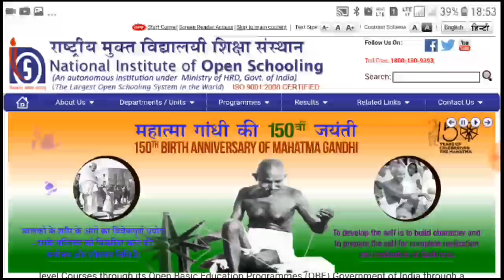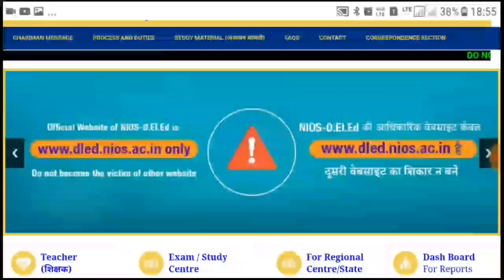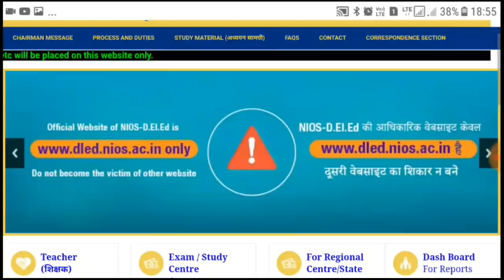NIOS 3RD Sem RESULT || New UPDATE of RESULTS || রেজাল্ট নিয়ে সামনে এলো আরেকটি নতুন খবর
NIOS EXAM RESULTS